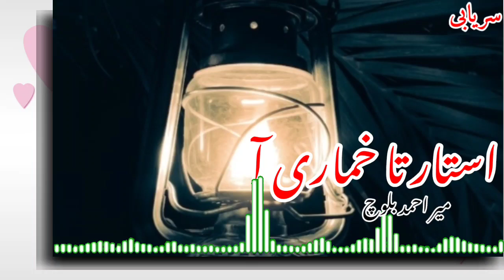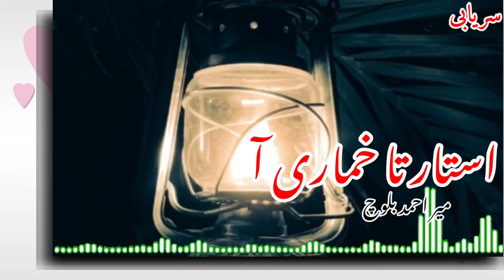Astar Ta Khumari A/Mir ahmed Baloch#latest